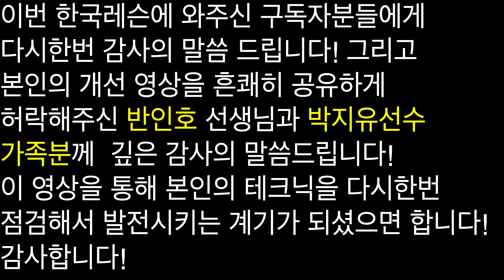2024년 4월 한국방문레슨 1st 에피소드 (Feat :중상급자가 되기위한 과정) 느리고 플랫한포핸드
이번 4월 한국방문레슨에서 실제로 레슨에서 했던 내용을 이론적 설명과 교정 전후를 담은 영상입니다! 이 영상으로 통해 내 포핸드를 다시한번 점검하고 개선시키는데 도움이 되는 영상이 되었으면 합니다! 그리고 교정 전후 영상을 공유하게 허락해준 반인호선생님과 지유에게 감사의 말씀 드립니다!

구독! 좋아요! 공유!는 앞으로 영상제작에 힘이 됩니다! 감사합니다!

00:00 시작
01:10 교정사례 및 방법 설명
03:53 교정 전 후 영상
05:27 클로징 인사